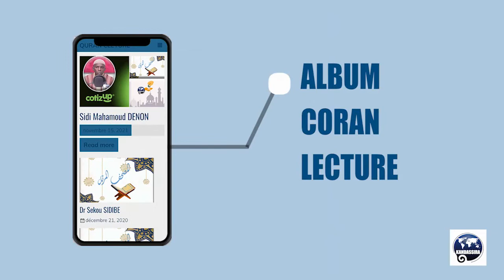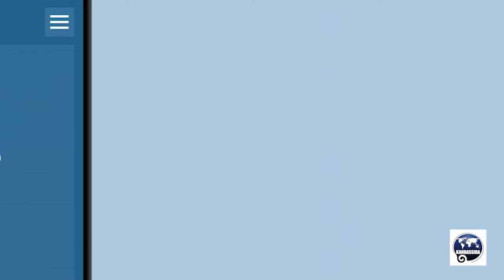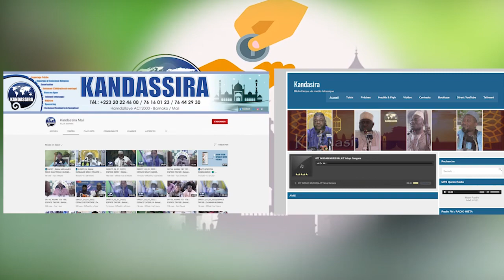05_03_2022 | PRIX DE BAMAKO 2022 | LIPMA P0